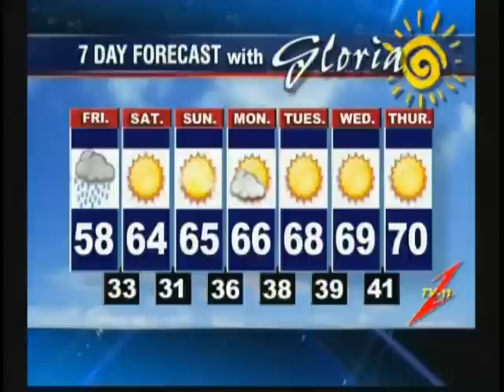Clay Styles Jamie Cooper Gloria Cooper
Clay Styles on Cooper and Company.